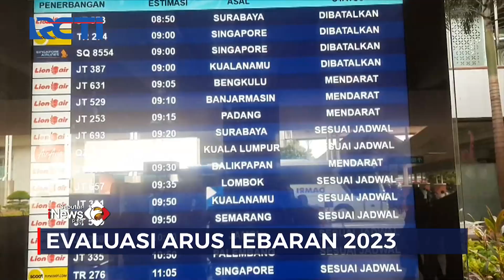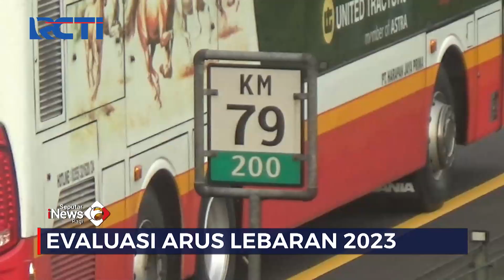Evaluasi Arus Mudik Lebaran 2023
Saksikan info berita terkini di:
Seputar iNews Pagi: Setiap Hari Pukul 04.30 WIB
Seputar iNews Siang: Setiap Hari Pukul 11.30 WIB
Seputar iNews Malam: Senin – Jumat 01.00 WIB
Seputar iNews: Senin – Jumat 09.00 | 11.00 | 13.00 | 14.00 | 18.00 | 23.00